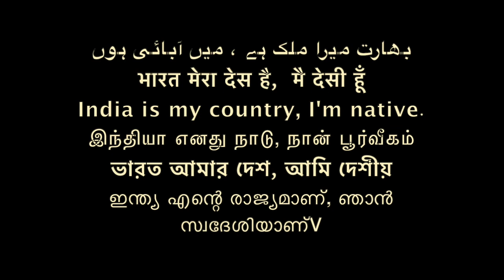15 ANAND लोक धम्मा15 ANAND लोक धम्मा/Sudhir Raj Singh/Team Twenty Two